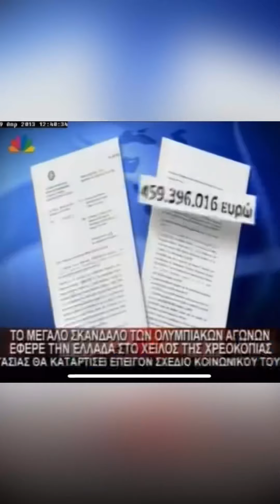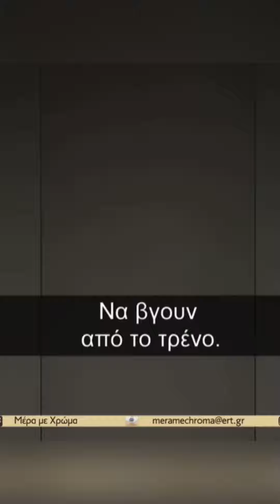Εκλογές 2023🎧🎦 ekloges #2023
Εκλογές 2023 🎦🎧